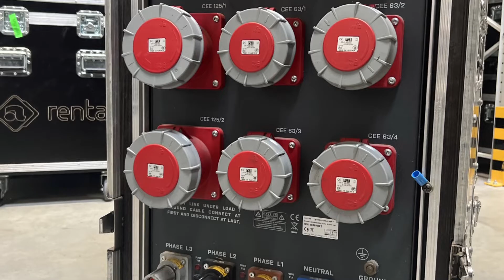Power cables and distros for events | a-rental.com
Looking to rent power cables and distros for events and productions in Europe?